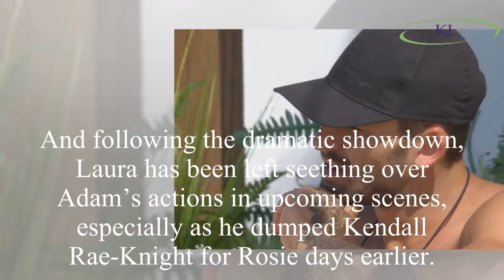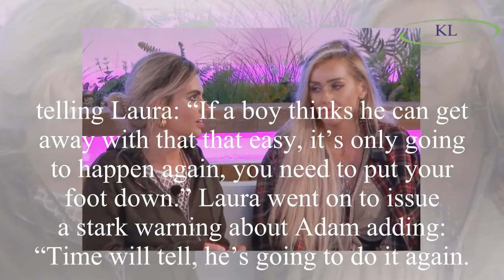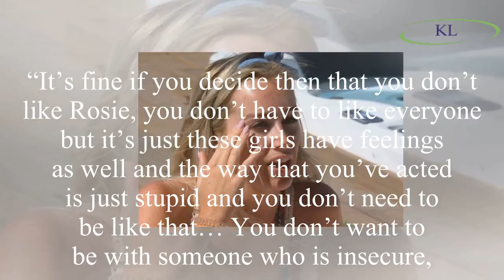Love Island: Laura Anderson SLAMS Adam Collard over his treatment of Rosie Williams as his Megan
Love Island: Laura Anderson SLAMS Adam Collard over his treatment of Rosie Williams as his Megan Barton Hanson secret is exposed
Love Island contestant Laura Anderson let rip at fellow islander Adam Collard over his treatment of Rosie Williams following the shock reveal that he tried it on with new girl Megan Barton Hanson.